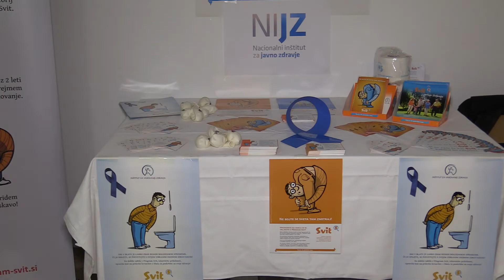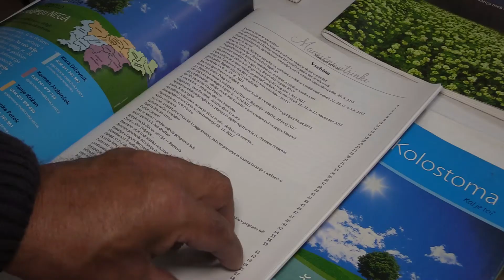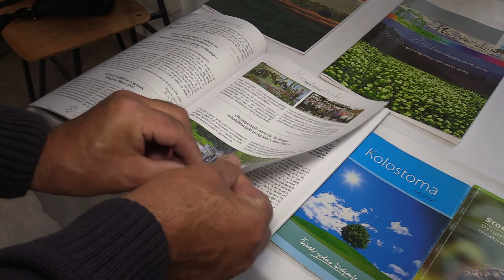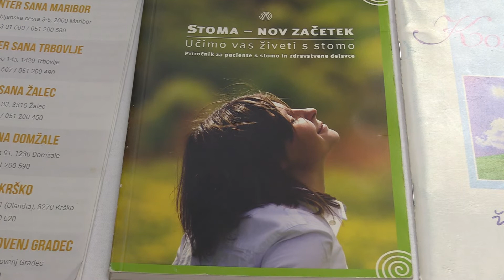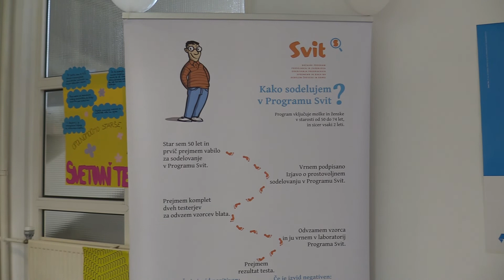Svetovni dan stomistov 2019